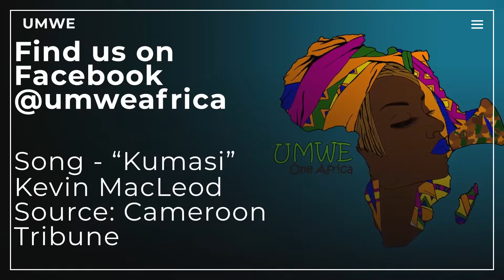“Rambo” begins trial at ICC for war crimes in Central African Republic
Alfred “Rambo” Yekatom appeared at the International Criminal Court (ICC) last Friday. He is accused of 14 war and humanitarian crimes in the Central African Republic.